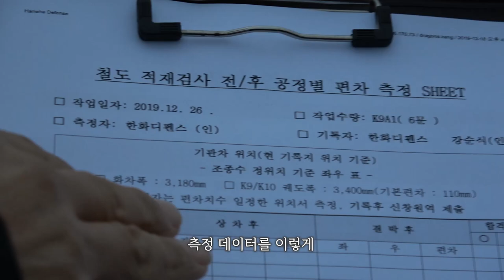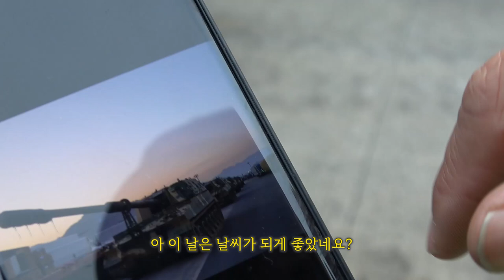[ENG CC] 자주포 탁송 최초공개!! 세계를 압도하는 기술의 K9 자주포의 새벽배송 현장!ㅣ K-9, 그 길을 따라 #1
1,000 마력! 최대사거리 40km!
극대화된 기동성과 화력 생존성!
우리의 독자 기술로 개발한 세계 최고 수준의 명품 자주포 K9!

단 1cm의 오차도 용납되지 않는 특급 새벽 배송의 현장을 공개합니다!🎬

1:38 물에 풍덩💦지금은 성능시험중!
4:03 K9을 운반하는 한화인의 기술!
8:06 오늘의 VIP 승객, K9 자주포👑